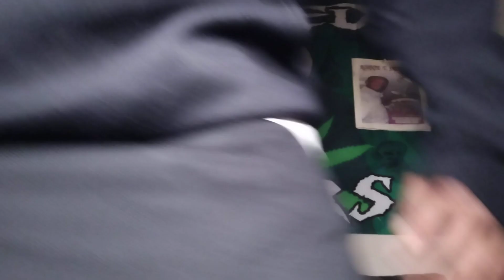WEAR OUT WELCOME WEDNESDAY!!!!!🤬🤬🤬🤬🤬🤬🤬🤬🤬🤬🤬🤬🤬🤬🤬🤬🤬🤬🤬🤬🤬🤬🤬🤬🤬🤬🤬🤬🤬🤬🤬🤬🤬🤬🤬🤬🤬🤬🤬🤬🤬🤬🤬🤬🤬🤬🤬🤬🤬🤬🤬🤬🤬🤬🤬🤬🤬🤬🤬🤬🤬🤬🤬🤬🤬🤬🤬🤬🤬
This is wear out welcome Wednesday, a good day to be grateful for the people you have in your life. If you have a problem everywhere you go, you might be the problem and need to check yourself. And if you don't remember nothing else always remember, it don't cost nothing just to show a little bit of love.